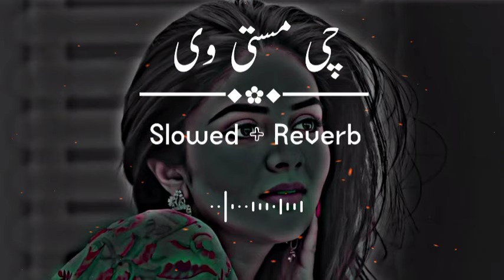Slowed Charlie Puth, Ed Sheeran, Martin Garrix & Kygo, The Chainsmokers Style